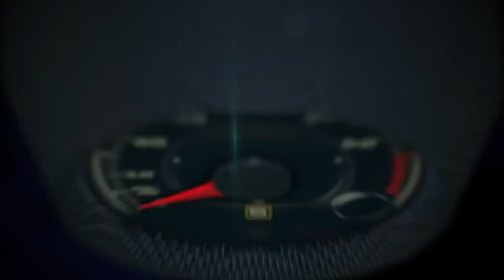Autos 0 60 Volkswagen Brazil supports Instituto Baccarelli in Favela Heliópolis, Sao Paulo